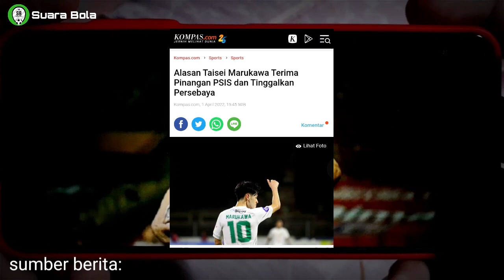Terbongkar Sudah! Ternyata Inilah Penyebab Taisei Marukawa Hengkang Dari Persebaya, Begini Katanya